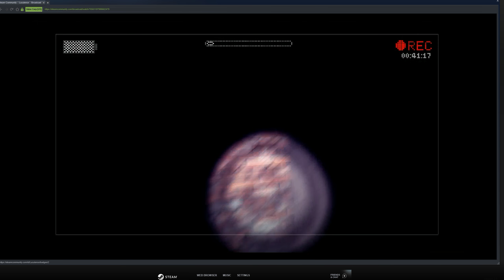Slender: The Arrival - Lucie Eeeyah